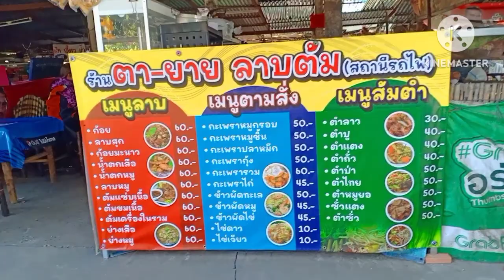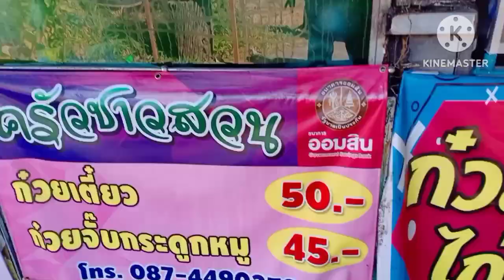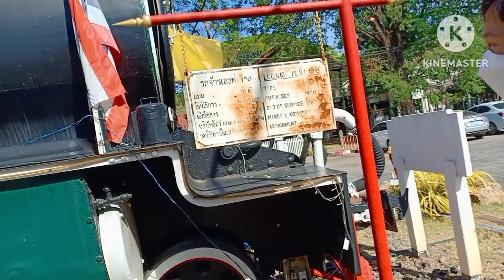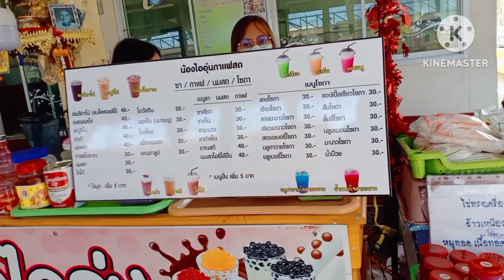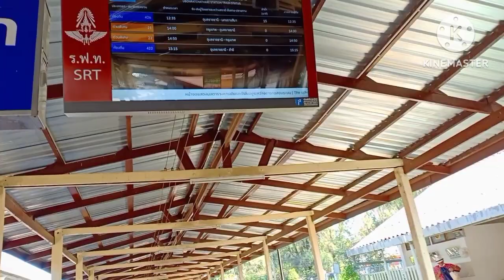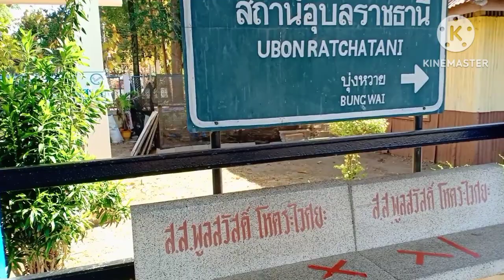บรรยากาศการค้าขาย ร้านขายอาหาร ขายของกิน @สถานีรถไฟอุบลราชธานี | คนรักรถไฟ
ขอบคุณทุกท่านที่ติดตามรับชมนะครับ | เกรทตี้ ฟรีสไตล์